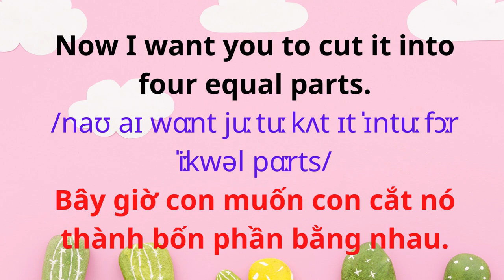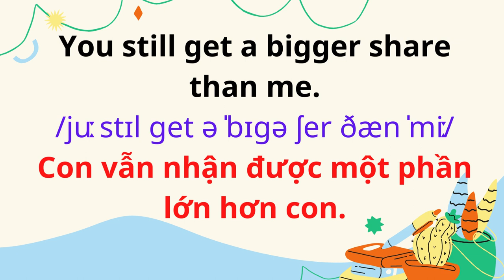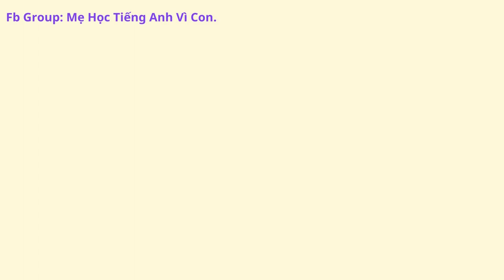Tiếng Anh Giao Tiếp Cho Trẻ Em | 56. Sharing an Orange